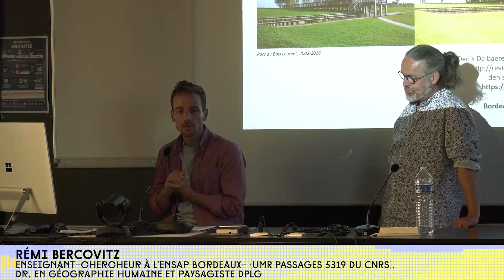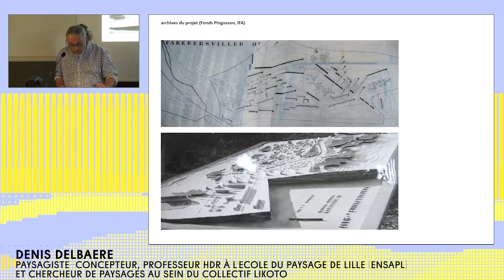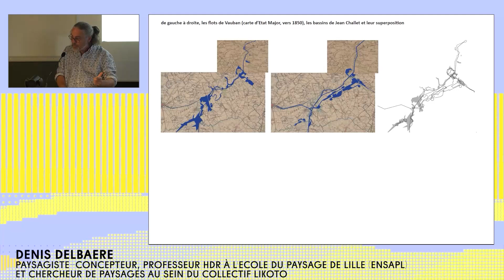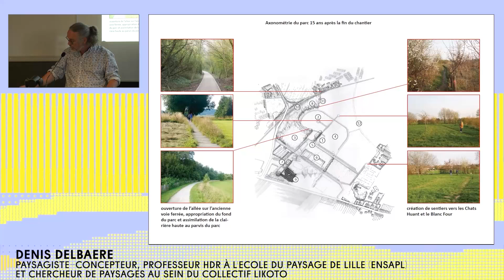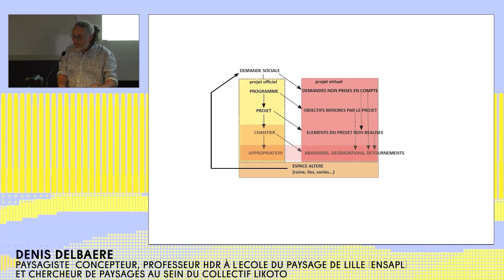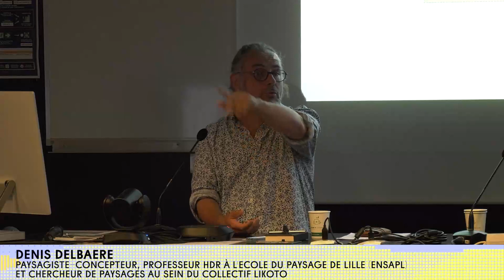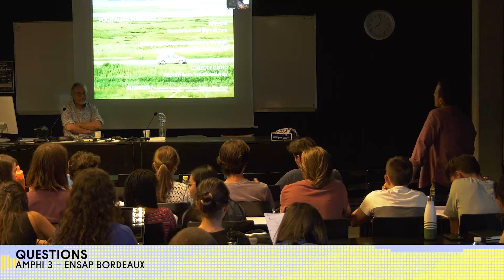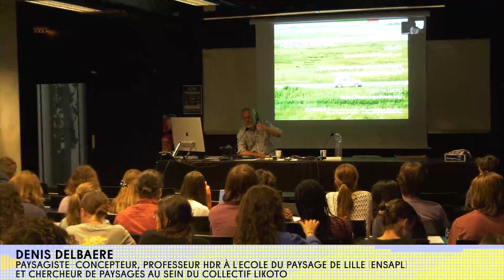Denis Delbaere "une théorie critique de l'espace public"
Dans le cadre de nouvelles expériences de paysage en Nouvelle Aquitaine, retrouvez Denis Delbaere, paysagiste (1993), professeur HDR à l'Ecole du Paysage de Lille (ENSAPL) et Rémi Bercovitz, enseignant chercheur à l'ENSAP Bordeaux, DR en géographie humaine et paysagiste DPLG.

Conférence enregistrée le  20 septembre 2022 à l'ENSAP Bordeaux, amphi 3 740 cours de la Libération Talence.